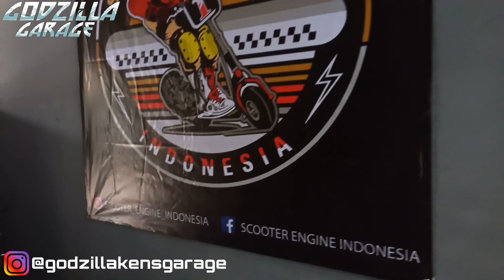GREBEK GARAGE NS RACING BUILDER GOPED TERMAHAL DI INDONESIA | SCOOTER ENGINE 2STROKE